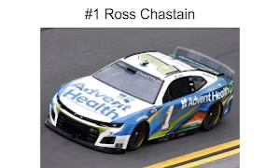2022 Daytona 500 Paint Schemes